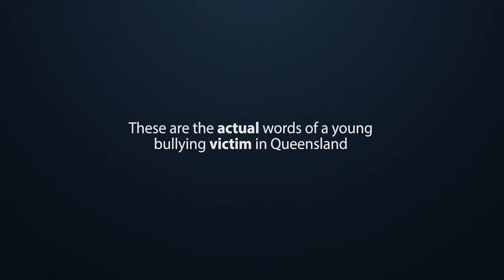GUILT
This somber and confronting Community Service Announcement looks at the introspective point of view of a bullying victim. Written and directed by Tafe Coomera Screen and Media student Darcy Long, Executive Producer Christopher Boyd, Post Production supervisor Tom Smith.

Starring Leilah Wood.
And a big special thanks to Pimpama State Secondary College Principal John Thornberry and Head of Drama Michael Barker-Hicks, TAFE Queensland - Gold Coast Region Work Integrated Learning Project Officer- Karen Graham, Screen and Media teachers- Jed Cahill and Scott Storor. Also a big special thanks to the QLD State member for Coomera Michael Crandon MP and his great team for helping us put this project together.